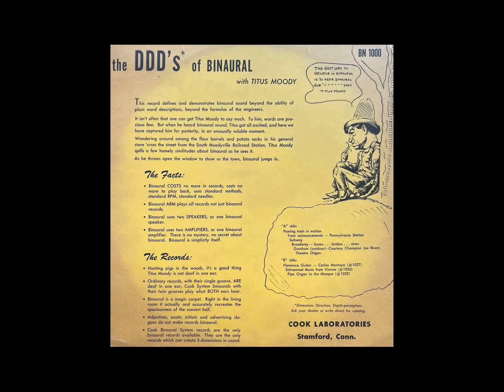Titus Moody, Emory Cook 02 Train Announcements Pennsylvania Station